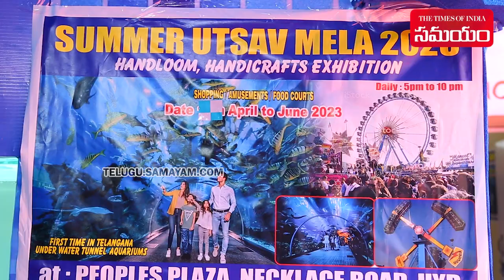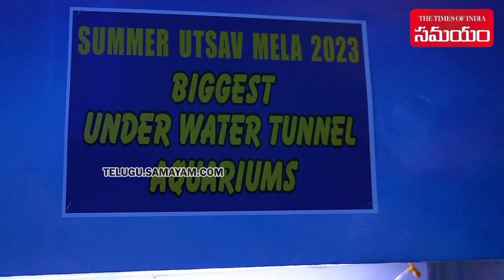Summer Utsav Mela 2023 @Necklace Road | Underwater Tunnel 500 Different Fishes | Samayam Telugu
Another Aquarium Tunnel opened, Summer Utsav Mela at People's Plaza, Necklace Road - 2023
500 different types of fish species. The fair will continue for 45 days, Entry fee for adults and children is Rs 100. Special attraction are AraPaima, Peacock Bags, Sucker, Lung Fish, Reptile Fish, Batico Ferry (Africa), Widow Tetra (Brazil), Tin Foil Bar, Roskar (South-America), Alabama, Alligator Gar etc. More than 300 stalls are set up in the exhibition.